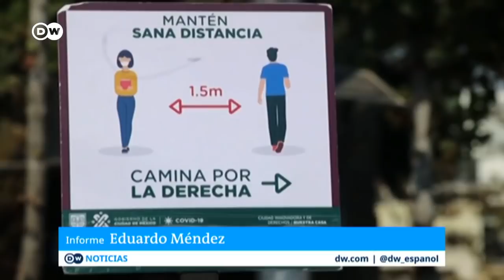México y el ánimo de consumo antes de Navidad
El país sufre una nueva escalada de sus contagios y muertes por COVID19. Sin embargo, los centros comerciales de Ciudad de México siguen abarrotados. Muchos se preguntan, cuánto más empeorará la situación sanitaria después de las fiestas.